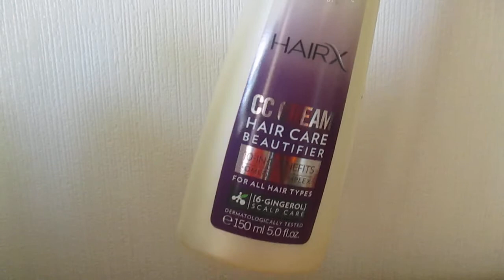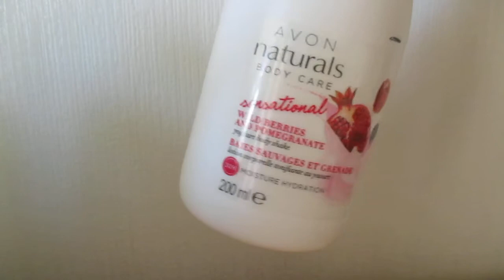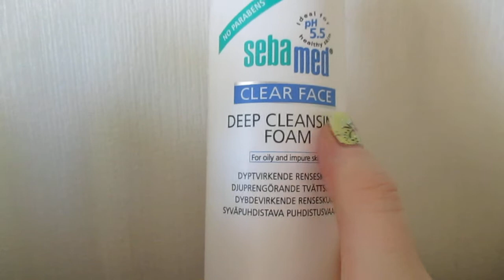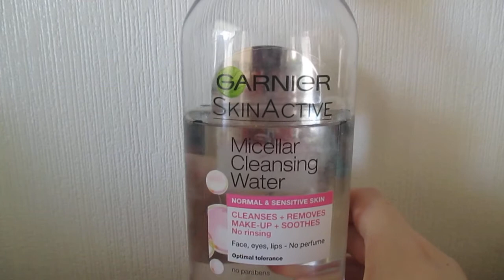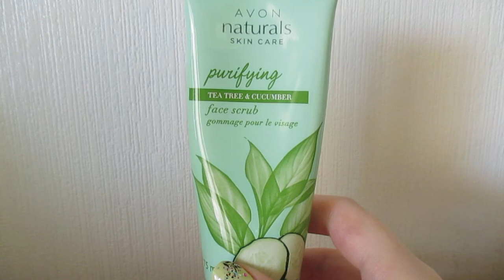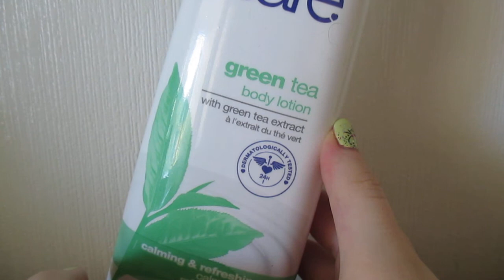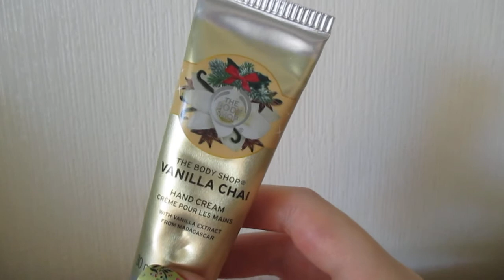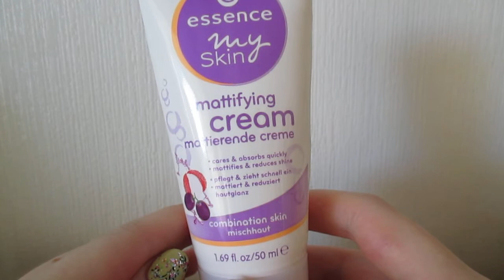Project Use It Up 6/2018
Unohdin taas ne hajuvedet! Mutta parempi onni ensi kerralla :D

Tällä erää loppuneita tuotteita oli seitsemän kappaletta.